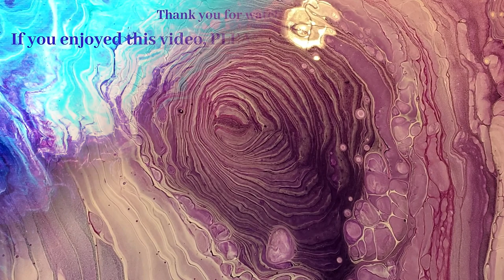(49) Tree Ring Acrylic Pouring in Purple, Silver and Violet fluid art pour painting contemporary art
Today's acrylic tree ring pour consisted of purple, violet and silver rings on silver background. As much as I love the outcome, I'm thinking of adding black for more contrast to the next one. Let me know what you think!

"THE PLAN" is to post a video every day and right now, I'm playing with the 8:00 am EDT for posting but that is subject to change, so please subscribe and hit the notification bell so you don't miss any new videos.

VERY grateful for any channel support (because Art is crazy expensive!)